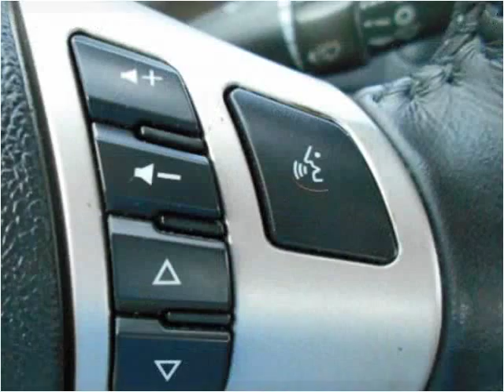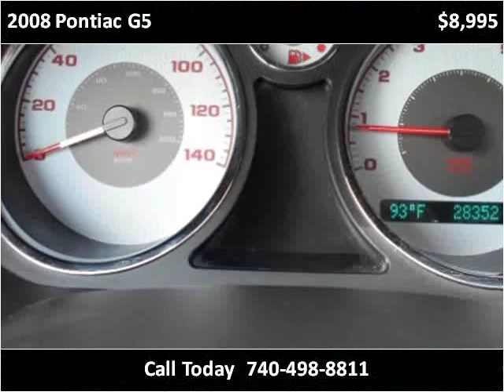2008 Pontiac G5 Used Cars Newcomerstown OH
This 2008 Pontiac G5 is available from Lock 20 Auto.